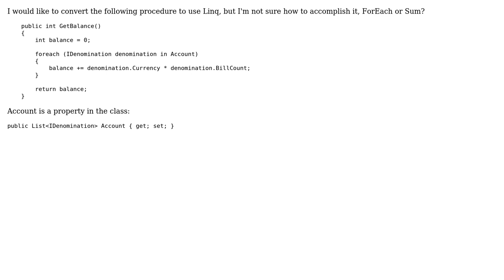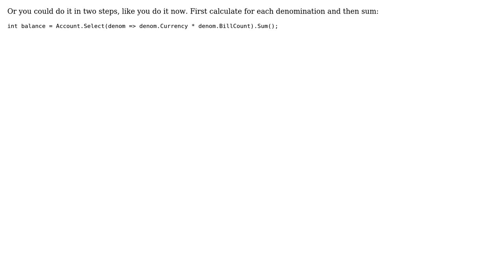Code Review: Calculate Total of Items in List (2 Solutions!!)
Code Review: Calculate Total of Items in List

With thanks & praise to God, and with thanks to the many people who have made this project possible! | Content (except music & images) licensed under CC BY-SA | Music | Images & others | With thanks to user TrevorBrooks user Thriggle user Hirle user Dmitry and the Stack Exchange Network Trademarks are property of their respective owners. You are responsible for your own actions.